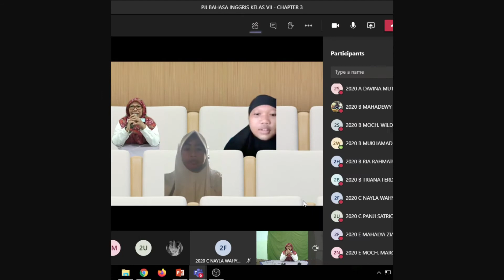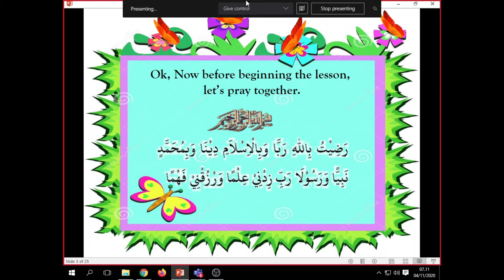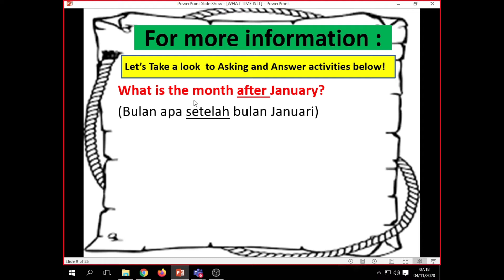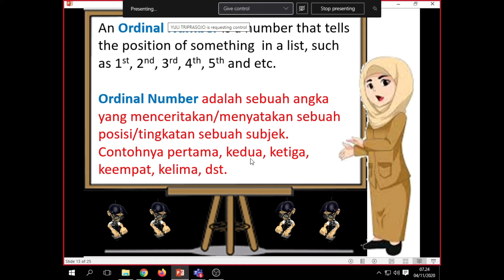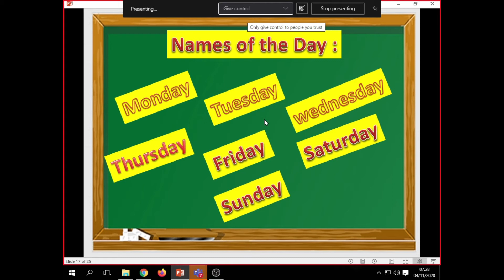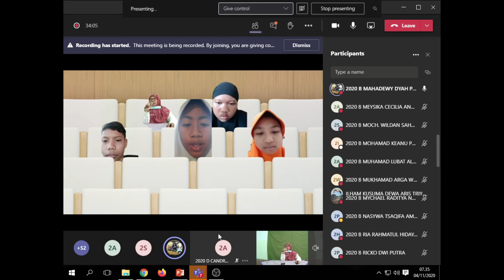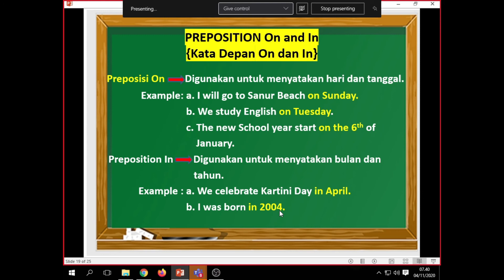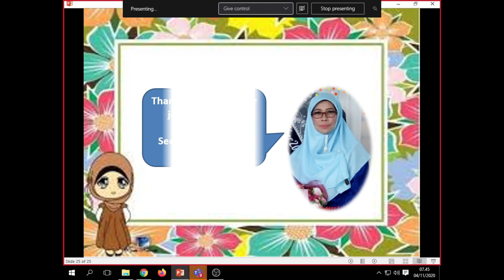BAHASA INGGRIS KELAS 7 | CHAPTER III WHAT TIME IS IT ? | BU CHUSNUL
Pembelajaran Jarak Jauh (PJJ) menggunakan Microsoft Teams (Office 365)